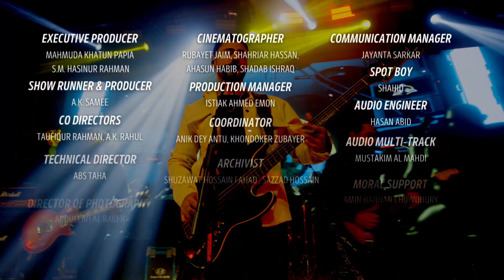Bhangchur | A.K. Rahul | Black Zang | Playlist Live | S01 E01 | Live2web Records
Don't miss A.K. Rahul and Black Zang's first-ever live performance of 'Bhangchur' at Playlist Live by Live2web!